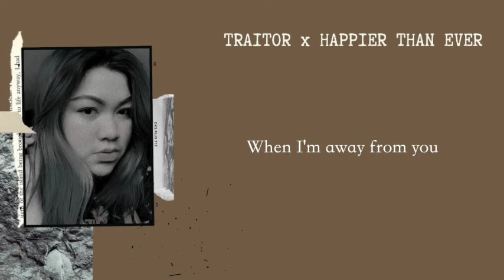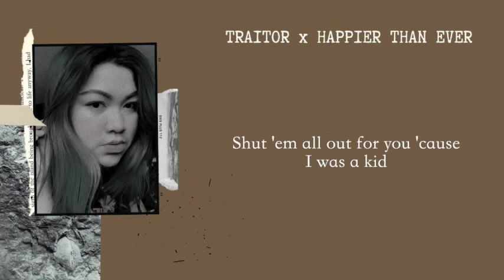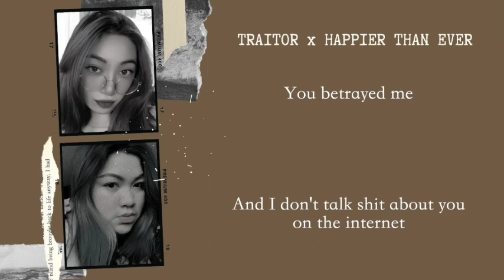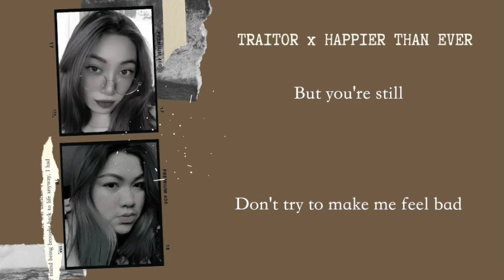TRAITOR x HAPPIER THAN EVER - Billie Eilish x Olivia Rodrigo cover | Jaztine Hernandez x Jean Sarona